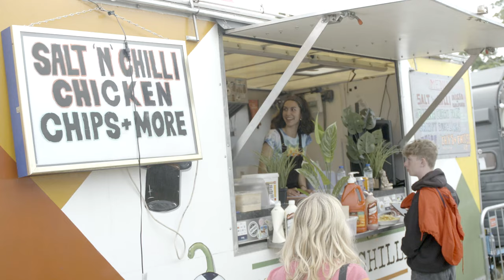DOUNE THE RABBIT HOLE 2022 AFTERMOVIE (4K)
The official 2022 aftermovie has arrived 😀 See if you can spot yourself!

Remind yourself of all the fun times from last summer as we look forward to the next instalment.

We are back on July 21st- 23rd 2023 alongside Spiritualized, Thurston Moore Group, Alabama 3, Black Grape, Steve Mason, Ross Ainslie & Ali Hutton, The Langan Band, James Grant & The Hallelujah Strings, Goldie Lookin' Chain and many, many more.

VIDEOGRAPHY:
- Diana Dumi (Dumi Visuals)
- Jack Hunter
- Christopher Werrett
EDITED BY:
Doune The Rabbit Hole (Adam Gray)